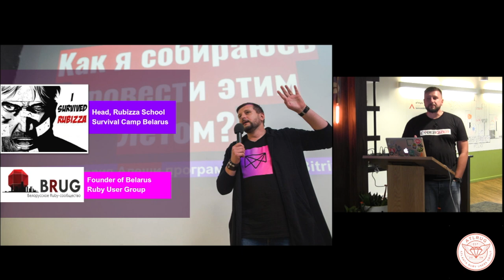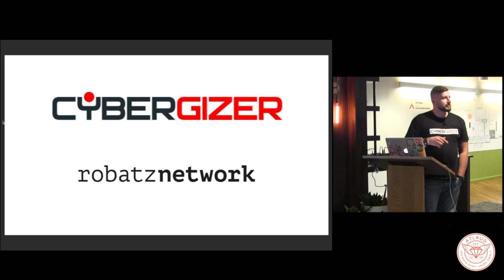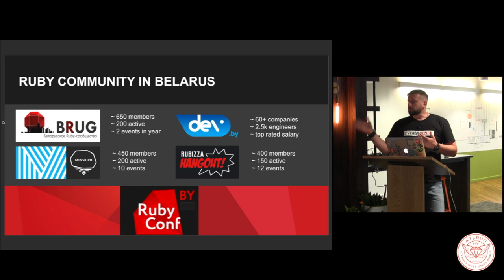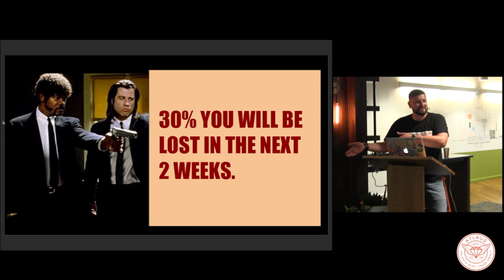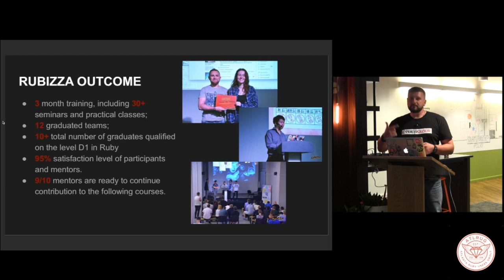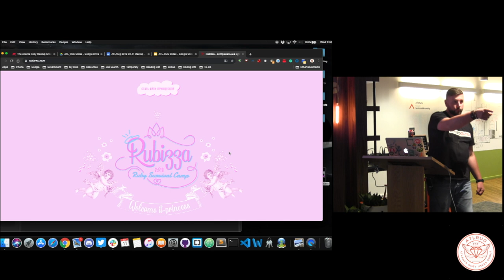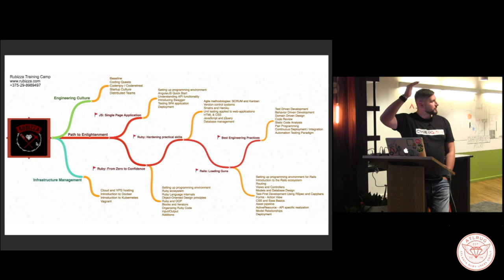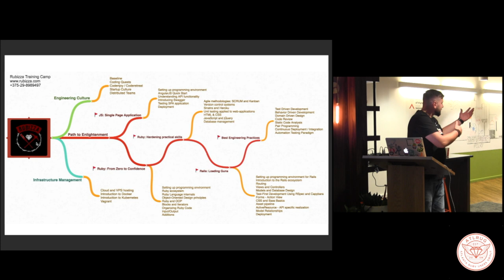Ruby Community, Rubizza (in Belarus) with Sergey Sergyenko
Sergey Sergyenko from the Belarus Ruby Users' Group joined us to talk about the Rubizza Ruby Survival Camp.

This talk was given at the September 11th, 2019 meeting of the Atlanta Ruby Users Group hosted by Rigor at Atlanta Tech Village